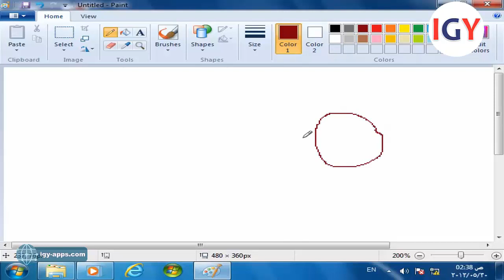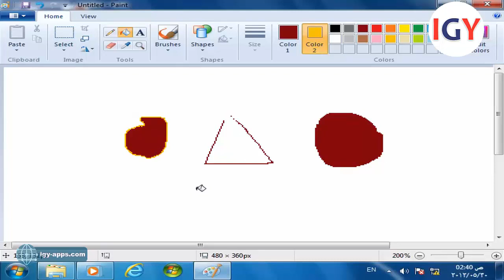برنامج الرسام 💻 4- اداة القلم